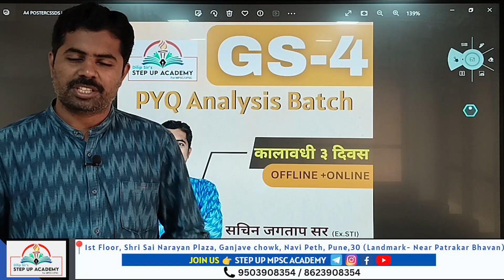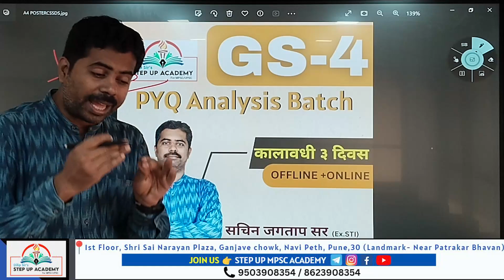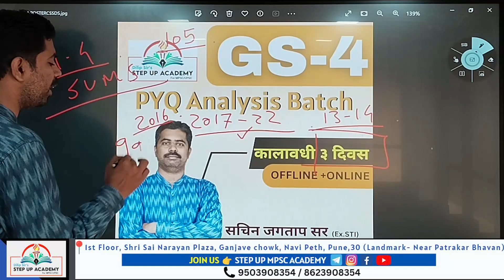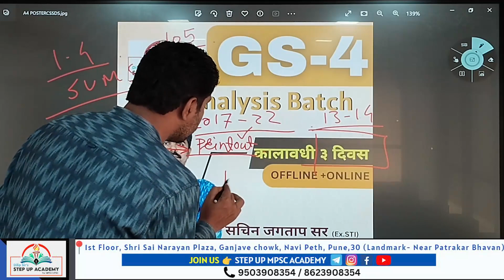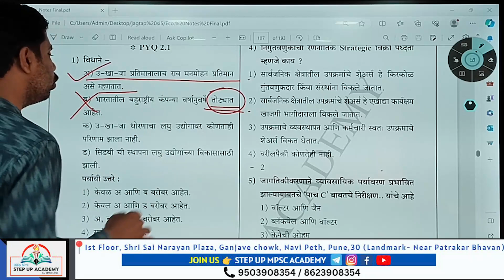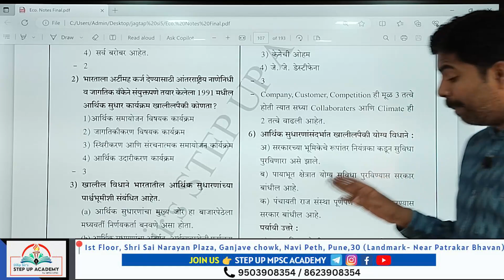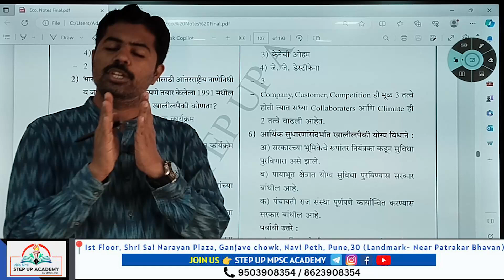GS-4 -PYQ Analysis Batch FOR RAJYSEVA MAINS 2023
3 DAYS OFFLINE BATCH